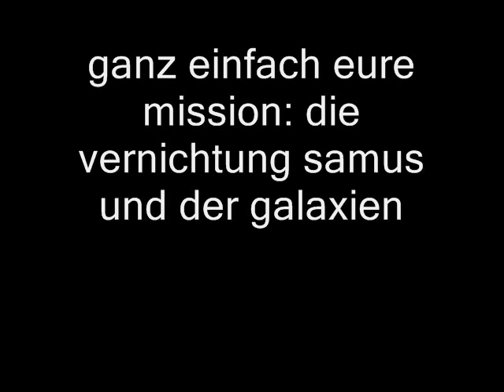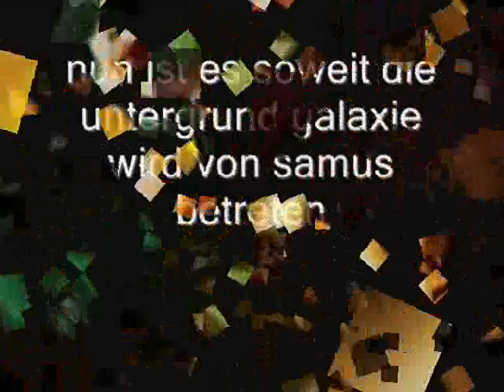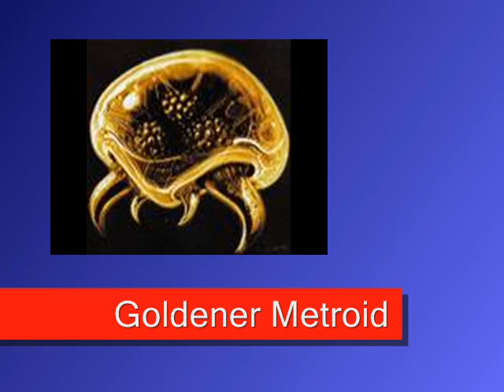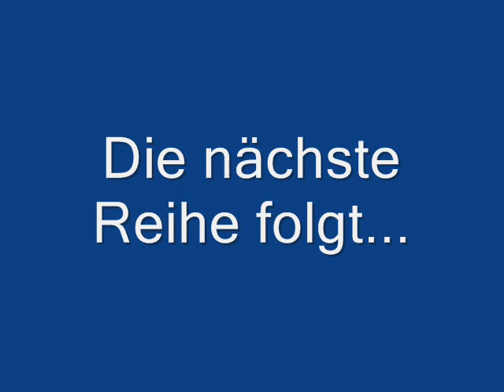Metroid Dark Letzter Teil + Credits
der letzte teil von metroid dark + credits die nächste reihe folgt keine sorge